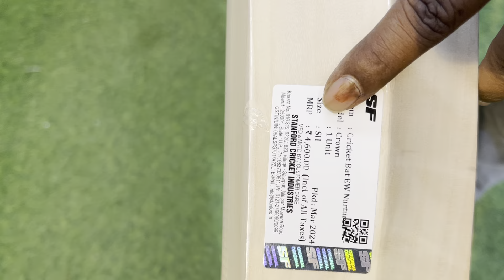SF Crown Hot Selling Bat | Free Gift Inside | Ai Sports Delhi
In This Video You Guys Are Going To See, SF Crown Bat Review, So Watch The Video Till Last To Get To Know About Everything.

Shop Location :-

Thanks

Ai Sports